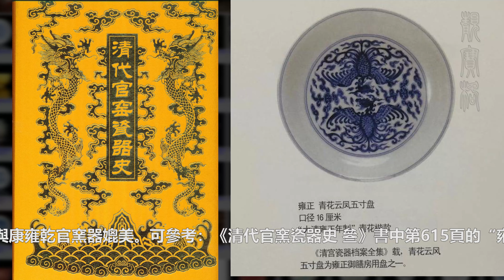【4K】“收藏硬通貨”——光緒官窯青花雙鳳紋盤一對。360度無死角4K高解析度給你看。金寶夜話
影片中的寶物詳細信息鏈接：
淘寶淘寶，識寶為先； 識寶識寶，貴在精專；
要想精專，靚寶格轉； 高清圖片，纖毫畢現！